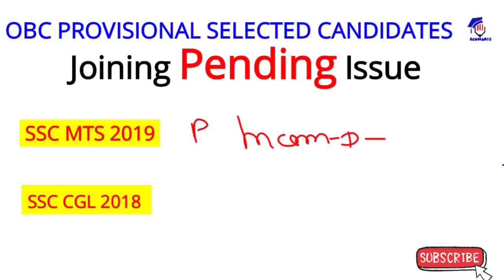SSC MTS 2019 provisional (P) selected candidates Joining Pending why ? ||ssc mts 2019 joining letter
SSC MTS 2019 provisional (P) selected candidates Joining Pending why ?

OBC CRUCIAL DATE के बाद का होने के कारण ज्वाइनिंग में दिक्कत आ रही है।

ssc mts joining update
ssc mts joinh issue